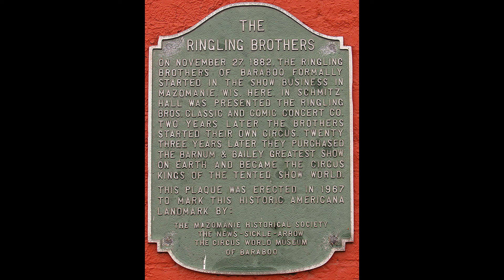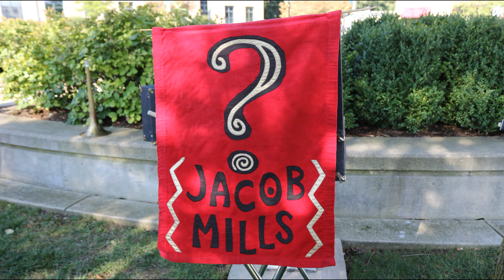Wild Rumpus Circus in Sun Prairie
7-27-17
Join the Wild Rumpus Circus in Sun Prairie, WI.  The are from The Rumpus Room in Mazomanie, WI.  Enjoy a magic show by Jacob Mills.